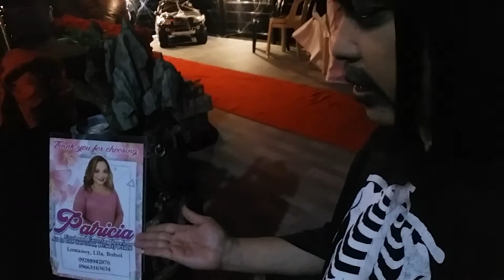Ang akong bday bow(Kristian Gallego Cabajog)